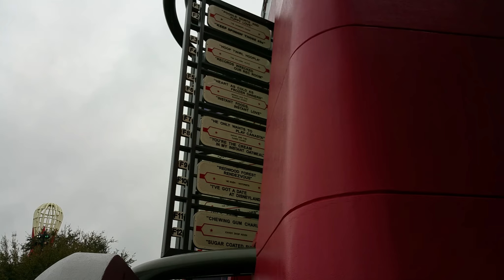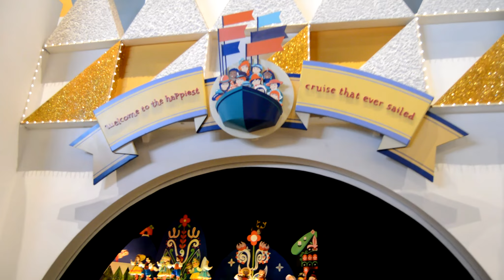It's A Small World and Big Thunder Mountain Disney World Vlog 2016 Day 3 Part 1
Here is day 3 of our Walt Disney World vacation vlog from February 2016. We take advantage of short lines at the Magic Kingdom and we get to ride Splash Mountain, Big Thunder Mountain Railroad and It's A Small World. Come along with us!

Follow us on Periscope: DisneyInOhio